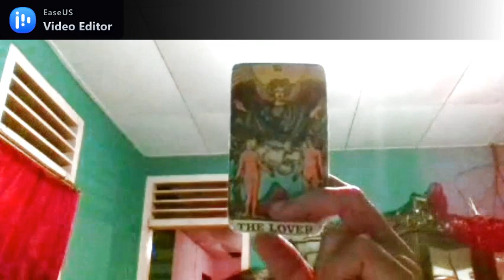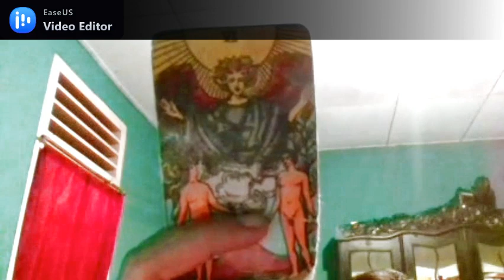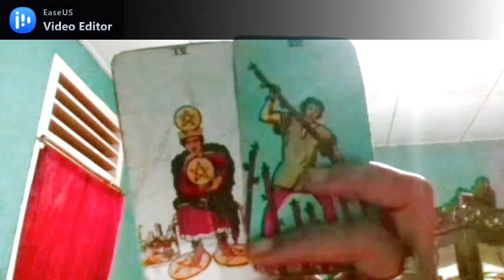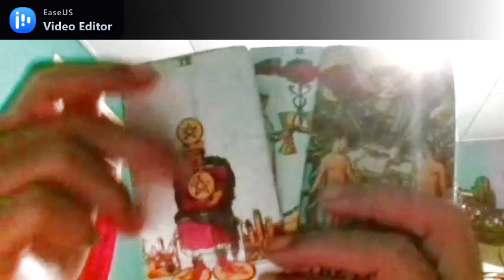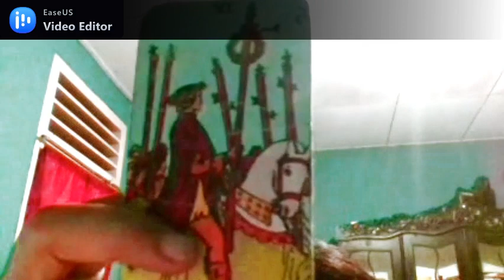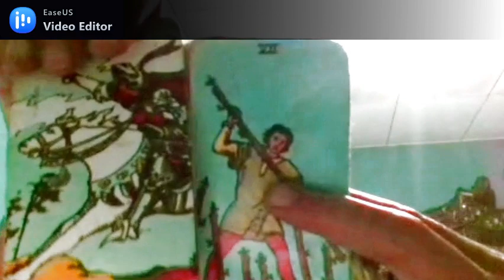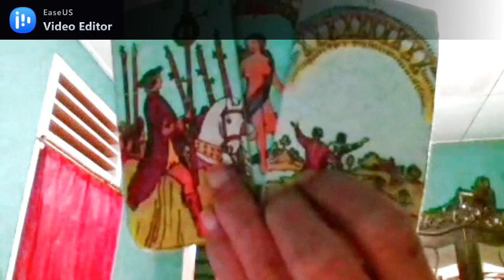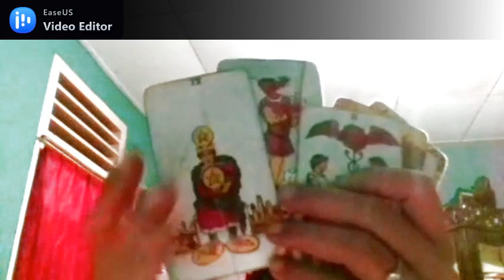ARIES vs PISCES 2021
Selamat datang di pembacaan kartu tarot tentang perjalanan cinta ARIES vs PISCES 2021.
Jadikan ini sebagai gambaran dam motivasi saja untuk menghadapi problematika percintaan Anda, tanpa menjadikan ini sebagai satu patokan. Ambil positifnya, buang negatifnya.
Semoga ini menginspirasi dan bermanfaat.

Bagi yang ingin Personal Reading, jangan segan-segan bernegosiasi melalui chat di akun Facebook saya : Ria Tarot Reader.
Anda puas, saya senang.